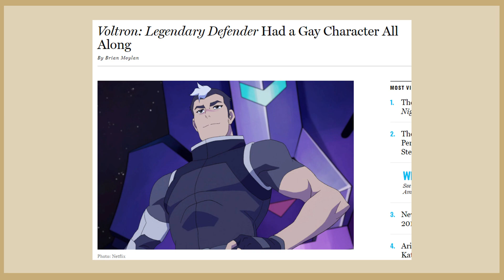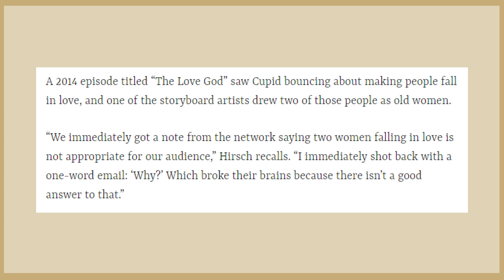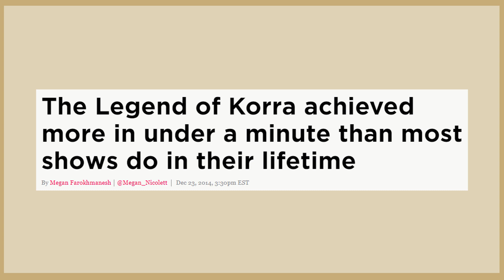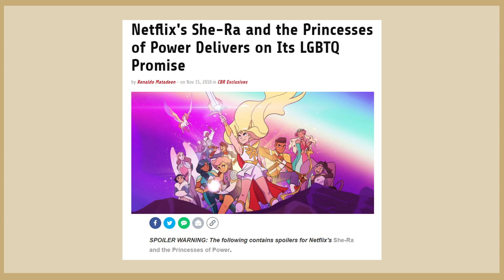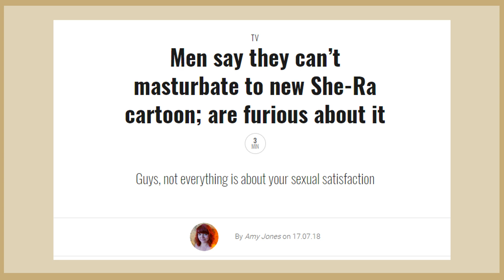Glass of Water - Not Good Enough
Twitch GIVE ME CUTE GAY WIVES OR SHUT THE FUCK UP!

(PATRON LIST OUT OF DATE DUE TO PATRONIZER BEING BUGGED, WILL GET THIS FIXED AS SOON AS POSSIBLE)

==Legendary Patron==
Alexander Watson
Fenrir the Great Heathen King
HappyRedPony
Lord Titan

==Mythic Patron==
Lily Gingertail
Paul Bruner
steppinrazor

==Heroic Patron==
Andrew L. Vankirk
Anna von Schlieffen
Aron the Ultimate Hero
Bailey E
buzzboss
Charmergirl2468
Darren Doyle
David Cook
David Dickerson
Diamond Fox
Elizabeth B
Gregory Meyer
HeroofBergen
Jasuchin Faron
Jeremy Olavarria
Jordyn Brown
Julian F. Koch
LoomisDoomis
Lord Andrew James Macklem
Lord_01010000
Marcus lilley
Mikkayla Smith
Peter Kelly
Rhyme
Ruby Brown
Ryan Shaw
Sake Staal
Sapphire Young
Siegfried Pinzer
SpaceLizz
sspider
TwoArmedBlueandRedDrapes

==Legacy Patron==
Aaron Kincannon
Alex Goldhill
Alex Stewart
Ares Grudd
AtomicEggnog
benecko17
Brock howard
Brooke Preaseau
Calliste LaCorte
Carlos Hernandez
Casey Troini
Chargalaxy
Chatterwell
Christopher Gallegos
Christopher Snape
Cross Reviews
CrystalHopeDragon
Cyrys, God-king of the Pantry
DoctrDoc
Drew Cortner
Ethan Caldwell
FashionablySinister
Gabriel R Hyams
GammaKiwi
Grace Wheeler
Hannah Labounty
Hannah Leitch
Heather N Alton
IceyArtsOtay
James Devlin
Jeffery Davis
Jimmy Jones
John Williams
Jordan Garcia
Kate Brock
khalil Frederick
Kiran Maqbool
Lee
Levi Thomas Huckel
Linnéa Malmkvist
Lukas Caller
Mandi Gordon
Mario Mendoza
Max Dweck
Miguel Mendoza
Monika K
Mr. Twiglesworth
Nenna Olumba
Niice
NoirLeRabbit
Pontus Ekberg
raisingChaos
Reggie Harris
RoughStorm
Ryan David John
Samantha Ege
sheepslyerpi
Sophie Walters
Tailsimp
TallSanDiegan
TasteTheBeams
The Bad Ass Echidna
ThePiachu
Thomas Book
Toasty Haymaker
Tom Sullivan
Whitley Patterson
xXAMightyStormXx
Zever
Ágnes Német

==Patron==
Alyssa McGilvary
Ammo
Anne
Annomaniac
Anthony Garcia
ArkMagicks
Ashley McLaughlin
Aster Balant
AvedAnimates
Blues
Brian Anthony LaCoste
Buster Davison
Caila Williams
Caori
Carlos Garcia-Nicholas
Chris The Mad
Christina Falk
Cody King
Cora Mills
Couppié Antonin
Craig A. McLeod
Daphne Opyc
DC
Devvin Essex-Reed
drumstick00m
Dusk
Dusk
Ecstatic Explorations!
Eddy Kelsey
Elesadi
Elizabeth R Nygard
Emma Learmonth
Emma Smith
Epicponder
Eric Clark
Erin Mosher
Erol Fazliu
Felicia Angel
Flintfeather
François Witt
Gary Pelletiet
Gayatri Raghu
Gemprincess
Gia Banks
Goldiefox
Grace Creve
Hannes Sara Martinsson
Hayley Moyer
Jamie Harvey
Jamie Schultz
JayTheWorm
Jeran Dudley
Jess
Jon Mercano
Jules Morales
justin Birthisel
Kellie Dingwall
Kelsey Courtney
KibaSensei
Kyle O'Creene
Lauren Dennis
Li-Wei C.G
Lila Duga
Lilith Dennis
Luna Halthayne
Maya Zulf
Miles Bockelman
Minty
mythfan12
Nick Anderson
Nicki siren
Paco garcia
Pied Bagpiper
Pretentious joke name
Rachel Farrugia
RandiDraws!
Rhiannon Morrison
Richard Reid
Ryan Van Schaack
Seumas MacIsaac
Shank
Silly Bo'Billian Swirls
Siobhan Blank
SketchyBug
Summerlycoris
Susanne Roberts
SweetNSourMelon
Tanner Brooks
TDG
Teko Penn
ThaShasta
Thiago F. Fernandes
Thorbjörn Kasper
Tijmen Bergman
Ty
Uchenna
Vacaba Coulibaly
Valerie LeGuyader
Velvet Dawn
William Noonon
William Panagopoulos
Wout slaats
Zada2011